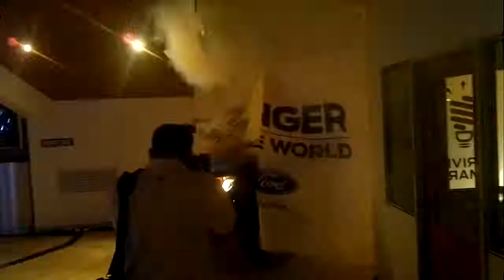Ford Ranger T6 2012 (HD) A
Official launching of ford ranger 2.2 T6 in Kota Kinabalu Malaysia